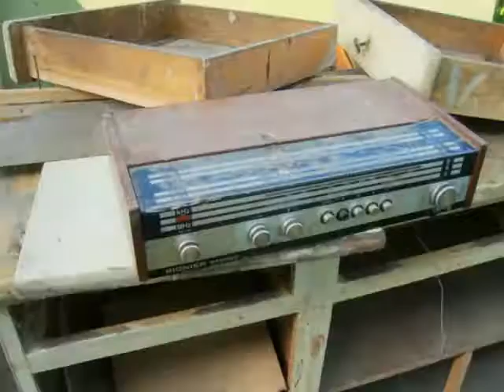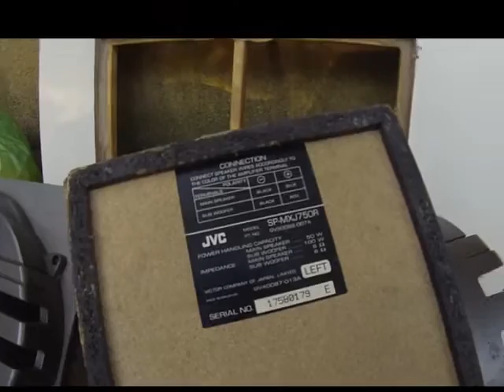Znalazlem st tel kom,atari,sprzet unitra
Znalazlem st tel kom,atari,sprzet unitra, śmietnik śmieci hasiok rupiecie wystawki prl Dumpster Diving Poland 6 Maja Krakow